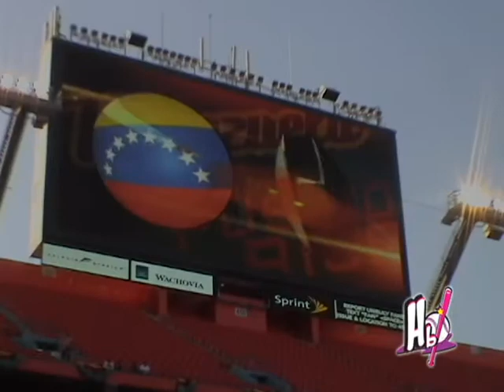Aqui Hablamos Beisbol!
Presentación del Programa Hablamos Beisbol TV.